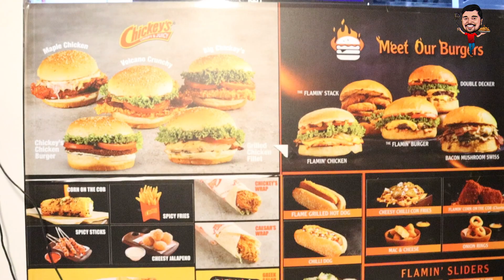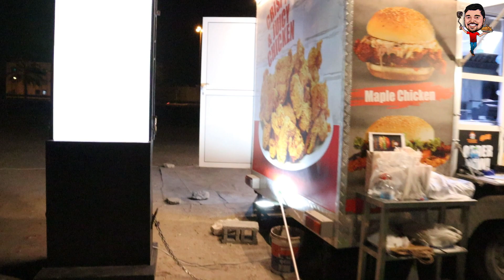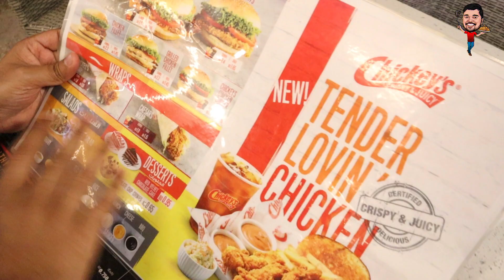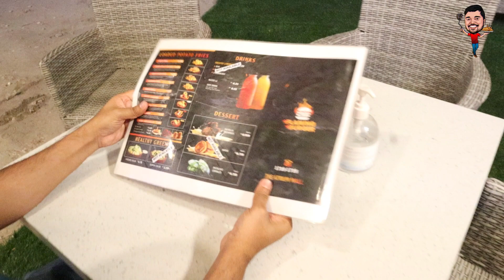Chickey's Bahrain | Crispy & Juicy | பஹ்ரைன் உணவு வண்டி | Chicken Flame Burger | Chicken Tender Meal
Chickey’s Bahrain food truck located in Bahrain, Riffa (Near New Indian School), We tasted Burger & Crispy Chicken Meal, Kindly watch above video for the food review. Try to taste food from here if you have time.

பஹ்ரைனில் அமைந்துள்ள உணவு டிரக்,  (ரிஃபா, புதிய இந்திய பள்ளிக்கு அருகில்), நாங்கள் பர்கர் & மொறு மொறு  சிக்கன் உணவை ருசித்தோம், தயவுசெய்து உணவு மதிப்பாய்வுக்காக மேலே உள்ள காணொளியை  பாருங்கள். உங்களுக்கு நேரம் இருந்தால் இங்கிருந்து உணவை ருசிக்கவும்.
எனது வலைக்காட்சி சந்தாதாரர்களாக  தங்களை இணைத்துக்கொள்ளவும் / எனது பக்கத்தைப் பின்தொடரவும்